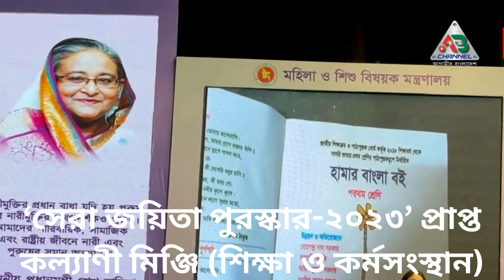৫ নারী প্রতিকূলতা ও চ্যালেঞ্জকে অতিক্রম করে বিভিন্ন ক্ষেত্রে সাফল্য অর্জনের করেছেন।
প্রতিকূলতা ও চ্যালেঞ্জকে অতিক্রম করে বিভিন্ন ক্ষেত্রে সাফল্য অর্জনের স্বীকৃতিস্বরুপ ৫ নারীকে জাতীয় পর্যায়ে ‘সেরা জয়িতা পুরস্কার-২০২৩’ প্রদান করেছেনপ্রধানমন্ত্রী শেখ হাসিনা।
রাজধানীর ওসমানী স্মৃতি মিলনায়তনে আন্তর্জাতিক নারী দিবস-২০২৪ উপলক্ষে আয়োজিত আজ এক অনুষ্ঠানে প্রধান অতিথি হিসেবে পুর¯কার প্রাপ্তদের মধ্যে এই পুরস্কার তুলে দেন শেখ হাসিনা।
সেরা পুরস্কার প্রাপ্তরা হলেন; আনার কলি (অর্থনৈতিক), কল্যাণী মিঞ্জি (শিক্ষা ও কর্মসংস্থান), কমলি রবি দাশ (সফল মা), জাহানারা বেগম (নিপীড়ন প্রতিরোধ) এবং পাখি দত্ত হিজড়া (সামাজিক উন্নয়ন)।